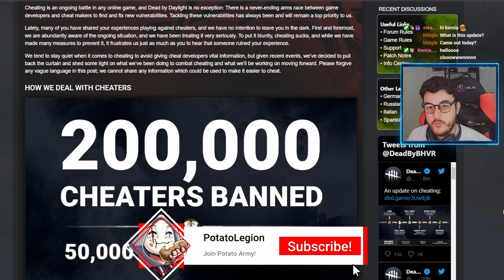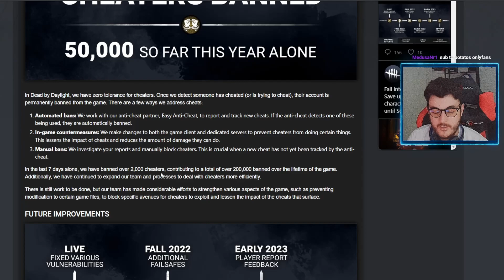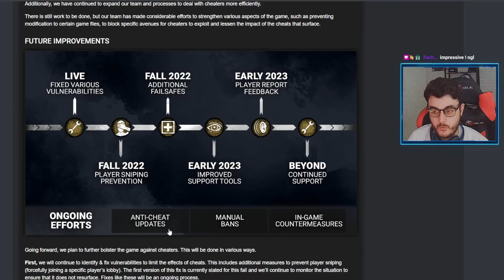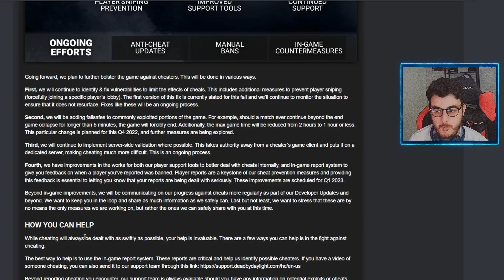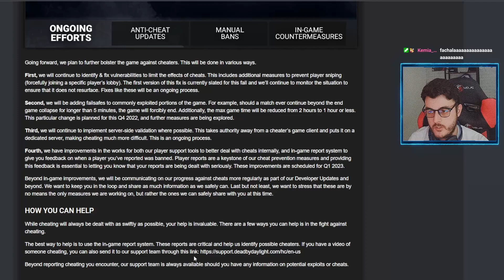THEY ARE FIXING THE CHEATING PROBLEM! GOOD BYE HACKERS?! | Dead by Daylight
At least THEY are doing SOMETHING!!
This won't get rid of the losers forever but it's a start in the right direction!! :D

Links

Also be sure to check out my Link tree which includes easier access to all my links!

Thank you all very much for watching! I hope to see you all in my future videos
- PotatoLegion aka "Spud"